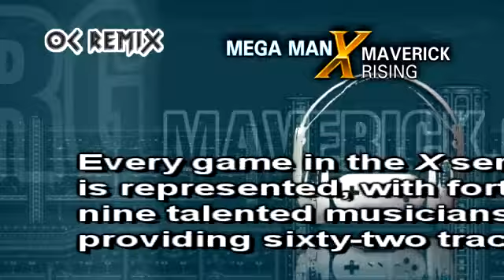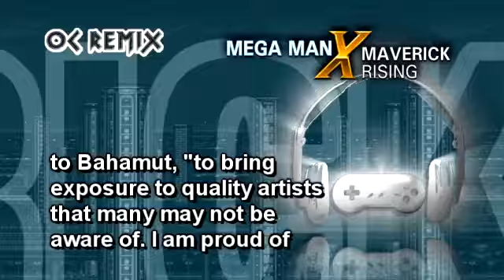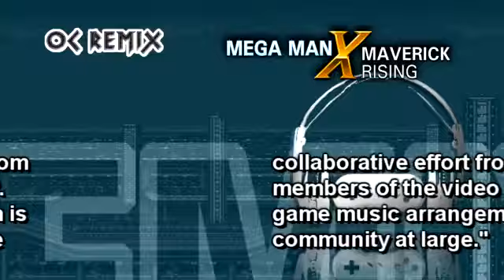Maverick Rising: 2-01 'Zero and the Plight of Iris' (Opening Stage Zero) by BONKERS [Mega Man X4]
• Franchise: Mega Man X (Capcom, 1993)
• Game(s): Mega Man X4
• ReMixer(s): BONKERS
• Composer(s): Toshihiko Horiyama
• Song(s): 'Opening Stage Zero'

Trailer
• José E. Felix (José the Bronx Rican)
• Drew Gourley